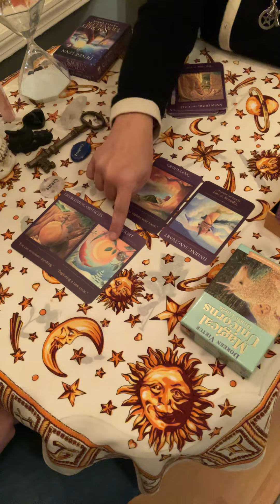WadsWorth and Esmeralda reveals Abigail’s fortunate Future!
WadsWorth and Esmeralda were very excited to meet the new neighbors Abigail and her handsome man 👨 Joshua last night. Abigail moved them from another state and wanted to know if they made the right decision… since the first people they meet were Esmeralda and I they seem to off to a grand old start here in America.